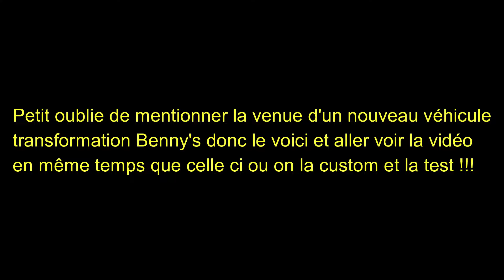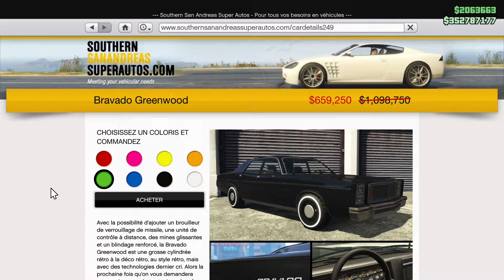GTA Online - promos bonus de la semaine du 22 au 30 Novembre 2022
Bienvenu pour les promos - bonus de la semaine ! Alors oui la semaine passé sa se terminais ce mardi et reprenais aujourd'hui jusqu'au 30 Novembre ! Cette semaine , pas beaucoup de véhicule en promos ( 3 ) , mais quelques armes stylé , des bâtiments , activités , mission , de gros bonus de GTA $ a récupérer sans oublié le dernier véhicule enfin disponible du dernier dlc ( vidéo en ligne allez la voir :) )